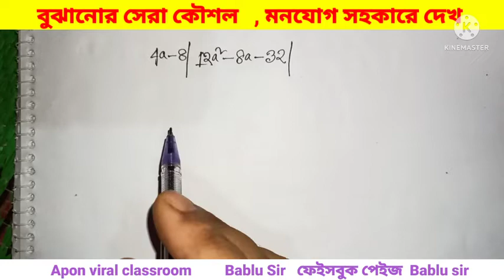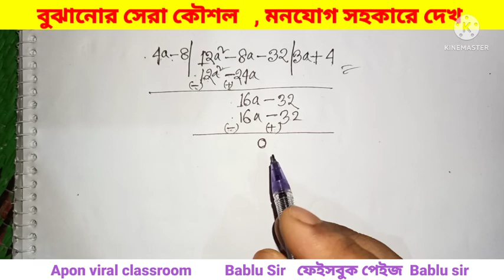ভাগ | সপ্তম শ্রেণির গণিত অনুশীলনী ৪.২ | Seven math chapter 4.2 || 7 math chapter 4.2 |৭ম শ্রেণির ভাগ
ভাগ সপ্তম শ্রেণির গণিত অনুশীলনী ৪.২
সপ্তম শ্রেণির গণিত বহুনির্বাচনি

আরো ভিডিও পেতে চাইলে আমাদের প্লে লিস্ট এ যাও

Seven math chapter 4.2 MCQ

Bablu sir